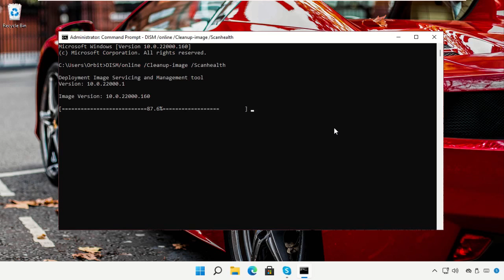اكتشف النظام تجاوز المخزن المؤقت المستند إلى المكدس في هذا التطبيق windows 11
Tutorial : [ اكتشف النظام تجاوز المخزن المؤقت المستند إلى المكدس في هذا التطبيق windows 11 ]